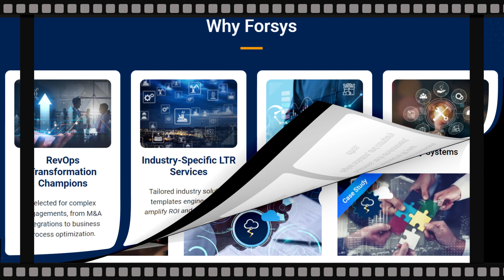Forsys Inc - Excellence in Global Revenue Lifecycle Solutions Award by TheCconnects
We're thrilled to announce that Forsys Inc. has been awarded the prestigious Excellence in Global Revenue Lifecycle Solutions Award at the 2024 Top Innovative Company Awards presented by TheCconnects!

This award recognizes Forsys Inc.'s groundbreaking achievements and exceptional leadership in the revenue lifecycle solutions space.  TheCconnects ceremony, held on March 25th at Novotel HICC, Hyderabad, celebrated innovation across various industries.

A Huge Congratulations to Forsys Inc.!

This win is a testament to their:

Expertise: Lead-to-Revenue services for High-Tech, Manufacturing, Healthcare, Retail, and BFSI.
Technology: All-inclusive, cloud-based solutions backed by partnerships with Salesforce, Conga, Oracle, and NetSuite.
Experience: 200 successful engagements and over 100 prestigious clients globally, supported by a dedicated team of 200 professionals.
Legacy: 7 years of delivering impactful revenue lifecycle solutions.
We're inspired by Forsys Inc.'s dedication to excellence!